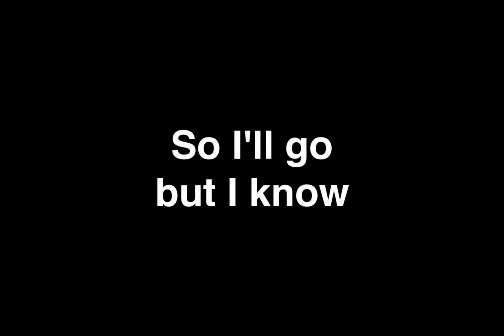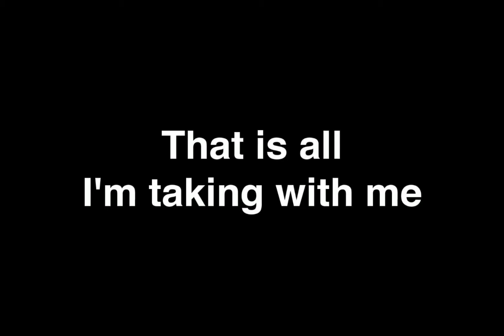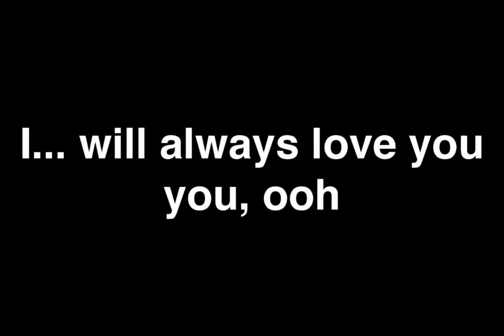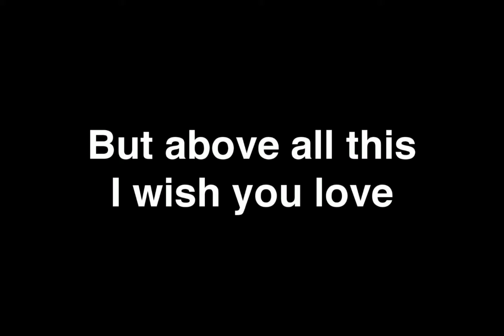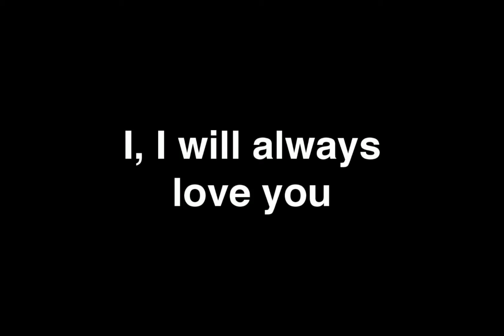Whitney Houston, I Will Always Love You (Lyric Video)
And I wish you joy and happiness